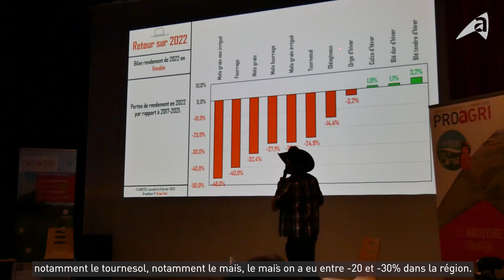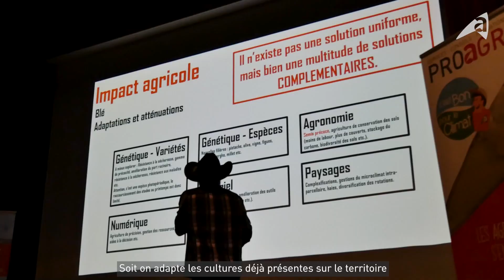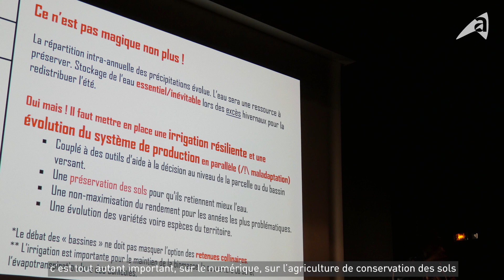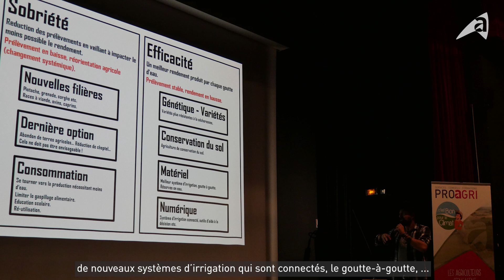Quelles évolutions face au changement climatique en Pays de la Loire ?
Interview de Serge Zaka, docteur en agroclimatologie, dans le cadre du rallye grandes cultures bio en Vendée.
Cette vidéo a été conçue avec le soutien du Compte d’affectation spécial développement agricole et rural (CasDAR) dans le cadre du Programme régional de développement agricole et rural (PRDAR) des Pays de la Loire animé par la Chambre d’agriculture.